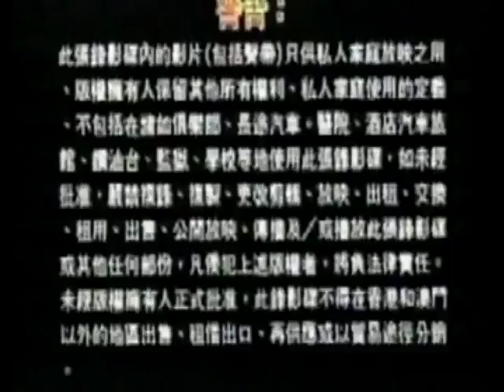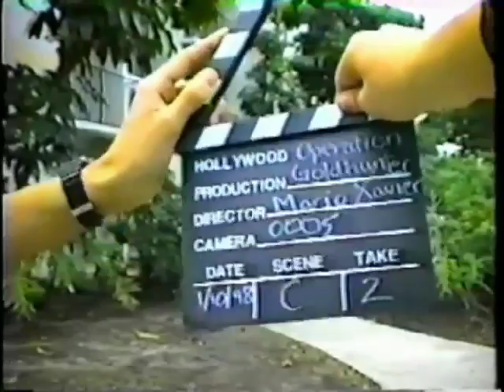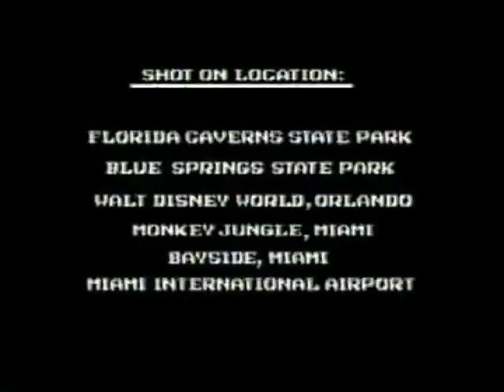Gold Hunter (1997) Full Movie Internet Cut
Kevin Falcon travels the world in search of lost artifacts before they fall into the wrong hands!